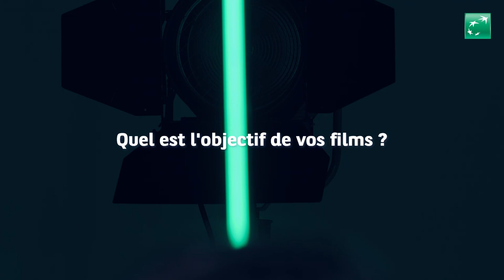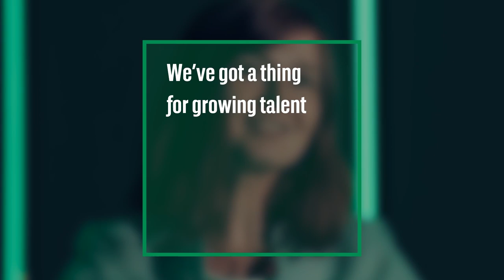Unboxing Young Talent: Teodora Ana Mihai, réalisatrice.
Très jeune, Teodora a quitté sa Roumanie natale pour s'installer en Belgique et réaliser ses ambitions cinématographiques. Après le lycée, elle est partie à New York, où elle a étudié le cinéma à l'université.

Bien que Teodora dispose d'un réseau presque inexistant en Belgique, elle a réussi dès son retour d'Amérique à obtenir un succès international et ce grâce à son éternelle persévérance.

En tant que fidèle partenaire du cinéma belge, nous sommes très fiers de soutenir cette réalisatrice passionnée et inspirante. Découvrez d'où vient la motivation de Teodora !

Entourons les talents, pour mieux les faire grandir. C’est ça aussi le Positive Banking. ​